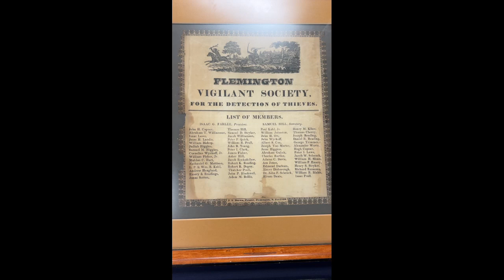HCHS Collections Program with John Kuhl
Historian John Kuhl shares stories about a number of items in the collection of the Hunterdon County Historical Society.